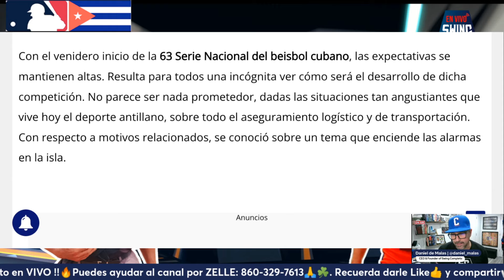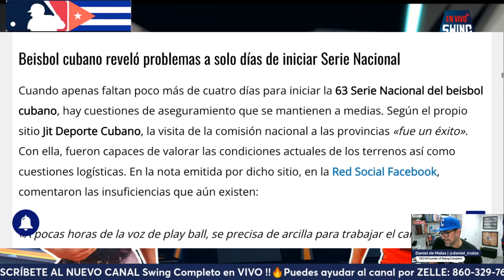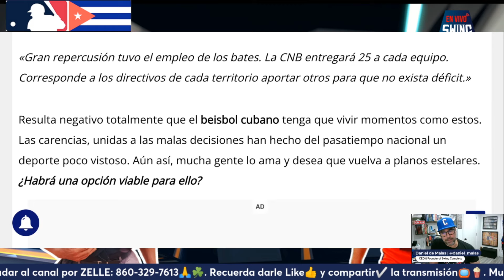Beisbol Cubano REVELÓ PROBLEMAS para 63 Serie Nacional